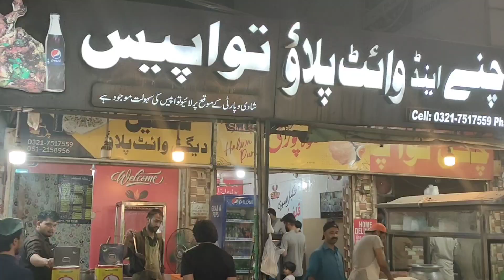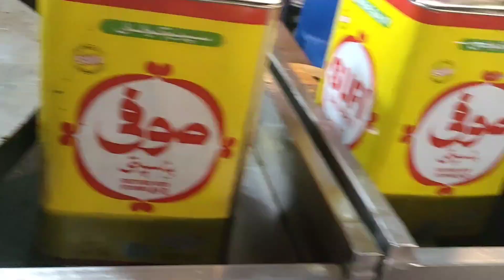Best Food In Rawalpindi | Best Food Points In Rawalpindi | Rawalpindi Famous Tawa Chicken